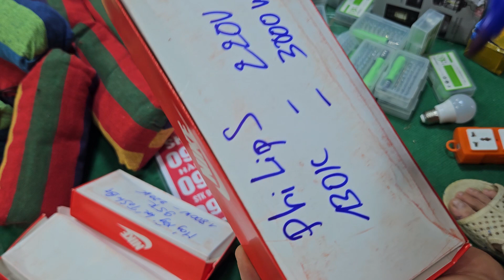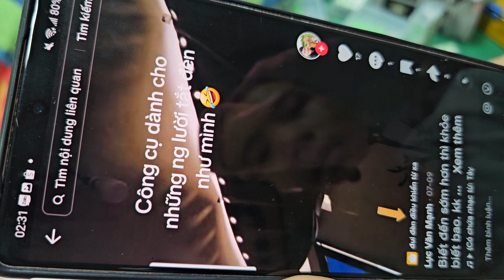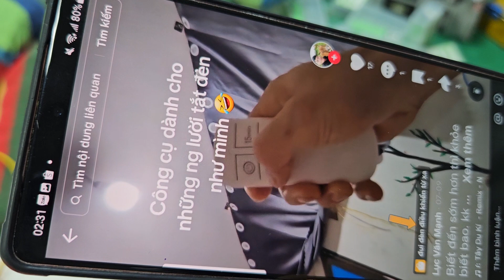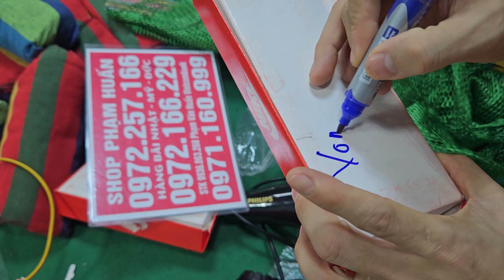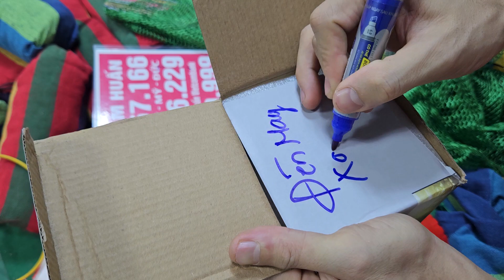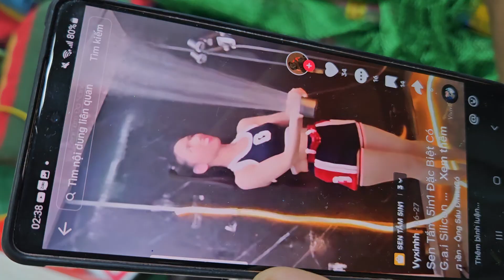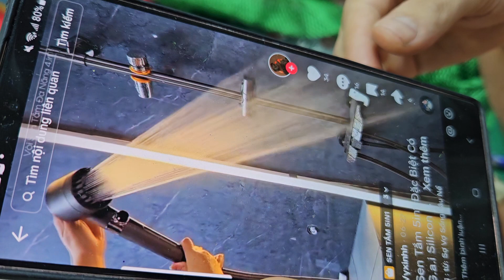LÔ HÀNG KHỦNG QUÂN ĐỘI NHẬT